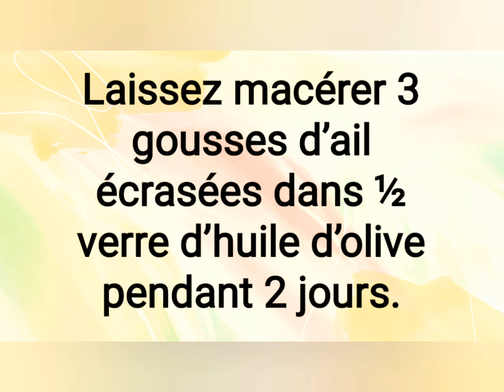Remède naturel contre la chute de cheveux#remède#cheveux